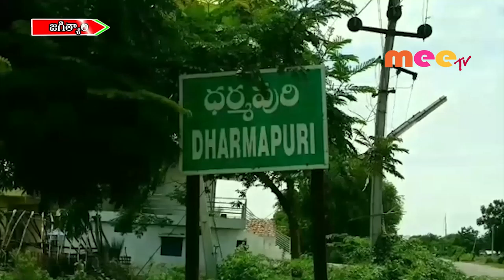ప్రైవేట్ ఆస్పత్రుల తనిఖీ//23.11.2019//MEE TV NEWS//